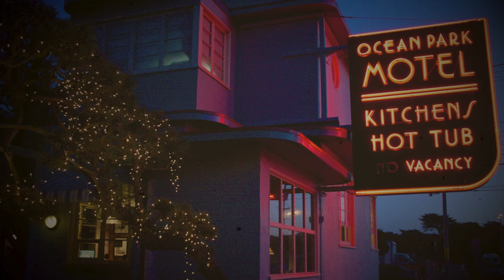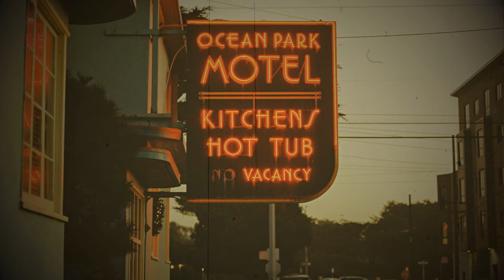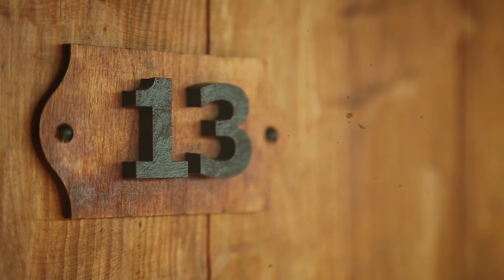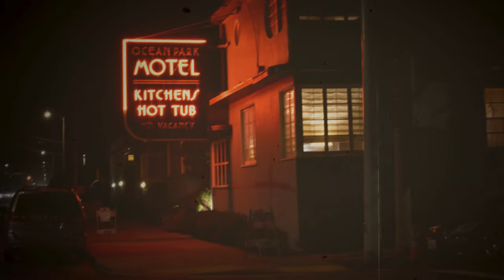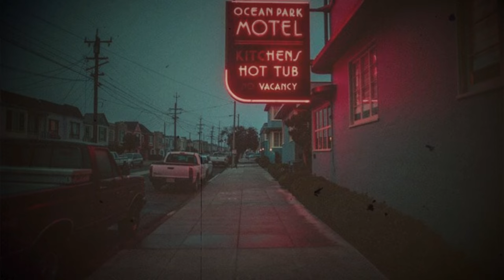3 True Scary Motel Horror Stories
3 True Scary Motel Horror Stories || Mr. Nightmare Tales

Dare to peer into the unsettling realm of Motel Horror Stories? Prepare yourself for a hair-raising expedition through three spine-chilling tales that will leave you questioning the safety of every dimly lit motel corridor. From inexplicable phenomena to encounters with the macabre, these authentic narratives will send shivers down your spine and make you think twice before stepping foot inside a roadside inn.